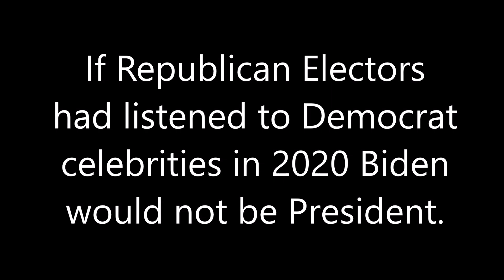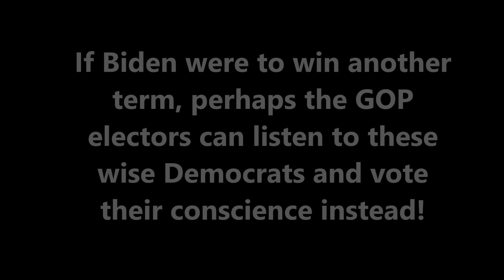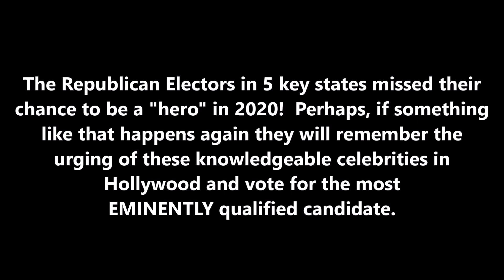Unite For America- 2024 Democrats Show Us The Way To Beat Rigged Elections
If Republican Electors had listened to these sage Democrat celebrities in 2020 Donald Trump would still be President.  The Electors in the disputed red states could have "voted their conscience" and refused to elect Biden.

Perhaps, should Biden win another term in 2024, the red state electors can be "American Heroes" and vote their consciences.